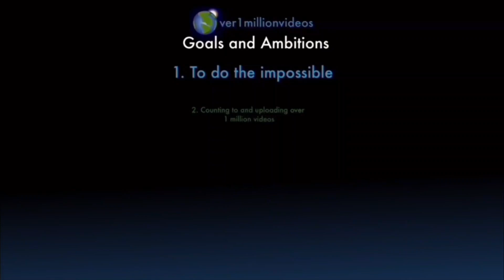Counting to ONE MILLION!!, This is Number 108,385